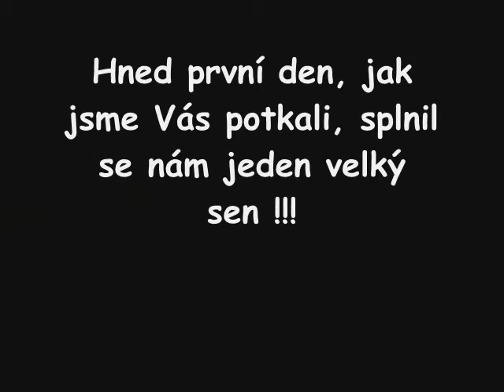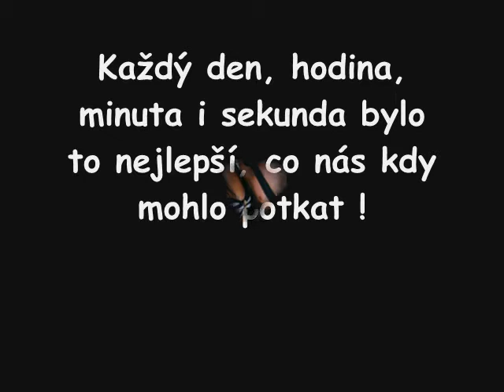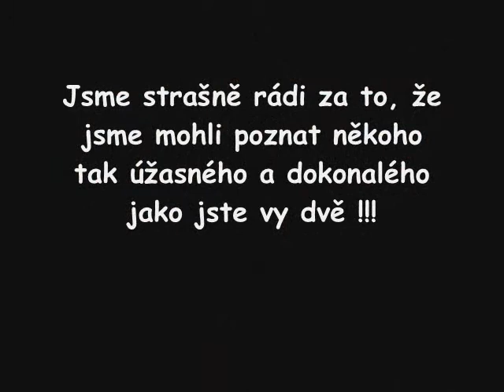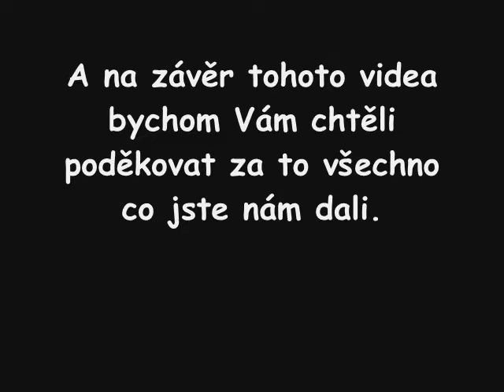Love story Croatia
Pro naše princezny ! Už nikdy takové nepotkáme :( Roníme slzy jenom pro vás protože vás Milujeme jak nikoho na světě .